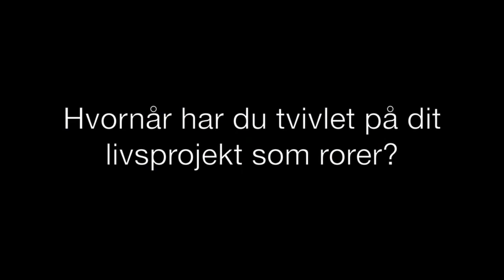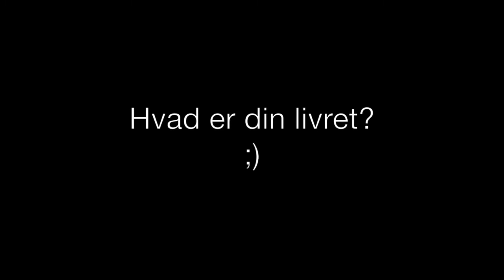Planlægning, motivation & topresultater - Eskild Ebbesen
Vi mødte Eskild Ebbesen ifbm. et motivationsforedrag om topresultater og planlægning. Her spurgte vi ham kort om der har været situationer, hvor han har mistet troen på hans livsprojekt som rorer.